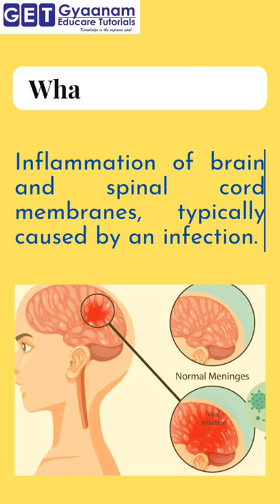Giant African Snail | Meningitis | Shorts